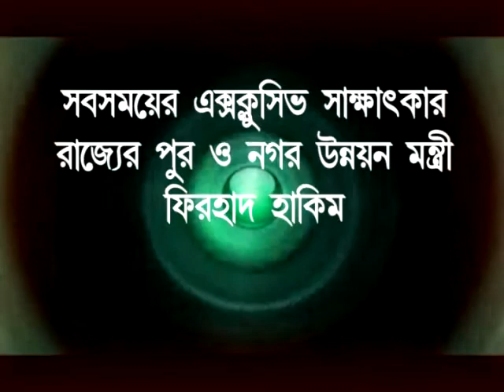SABSAMAYER EXCLUSIVE(Firhad Hakim)